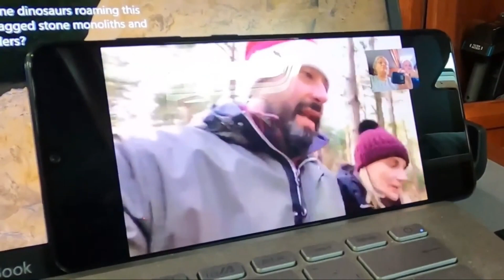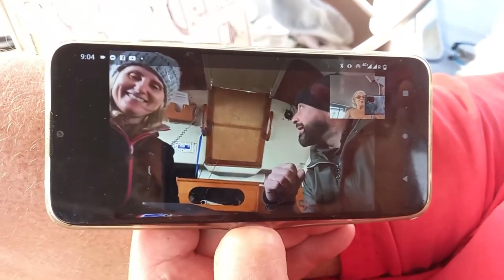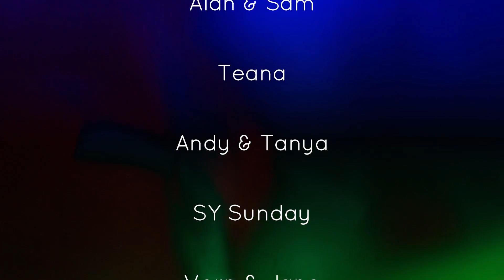TWO YEARS LATE || Episode 163 || Sailing Salacia Star || 2023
"Welcome to Sailing Salacia Star, we are a channel dedicated to exploring the world's oceans and waterways. Join us on our sailing adventures as we explore new destinations, encounter different cultures and experience the thrill of sailing.

Video Duration: 00:08:02

Thank you for supporting “Sailing Salacia Star” you can follow us on the social media.